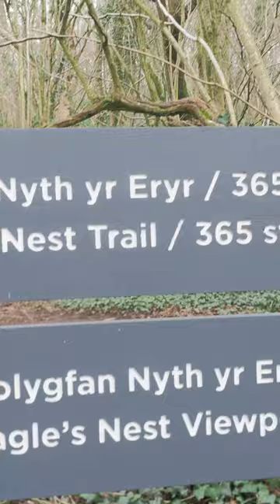Wye Valley Woodland Photography | Amazing Views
Welcome to my latest YouTube video where I'm showcasing the stunning views of the Wye Valley eagle's nest on a grey and gloomy day, using my Olympus OMD EM1 Mark II camera. As a passionate photographer, I was determined to capture the beauty of this incredible landscape with the advanced features of my camera.

In this video, I take you on a photographic journey through the hills and valleys of the Wye Valley, showcasing the power and versatility of the Olympus OMD EM1 Mark II. With its advanced autofocus system and image stabilization, I was able to capture sharp and clear shots even in challenging weather conditions.

Whether you're a professional photographer looking to enhance your skills or an amateur enthusiast seeking inspiration, this video will demonstrate the power of the Olympus OMD EM1 Mark II in capturing stunning landscapes in any weather. So join me on this photographic journey through the Wye Valley eagle's nest and be inspired to elevate your own photography skills with the Olympus OMD EM1 Mark II.